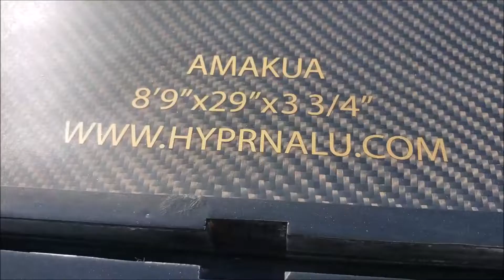8 9 Matte Carbon Amakua